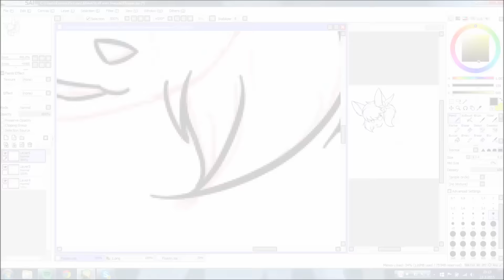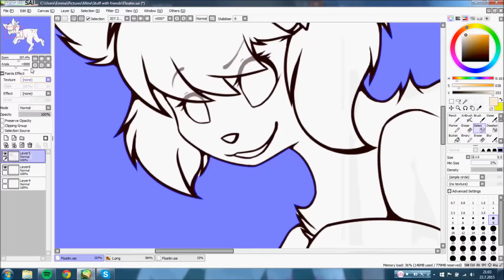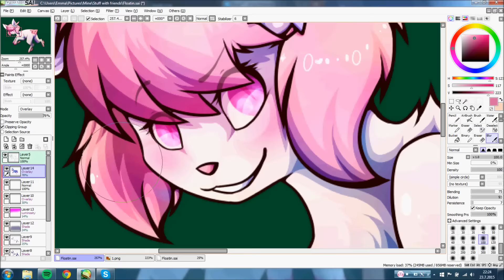Floatin~ | Timelapse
SpeedPaint Trade with Snowie~
Ah this took me a while to get right, including the couple of hours of rendering like... at least twice to see if the timings are right or off. Which happened a few times, yeah..
But I finally figured a way to check the right timings if WLMM derps with the audio again c:
I got nothing much else to say, Hope ya like it~

All basic information included to the beginning of the video
Shame on you if you didn't read them.